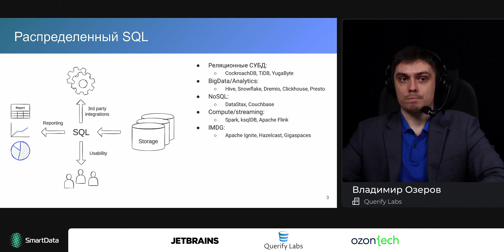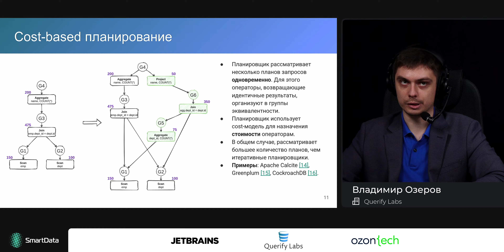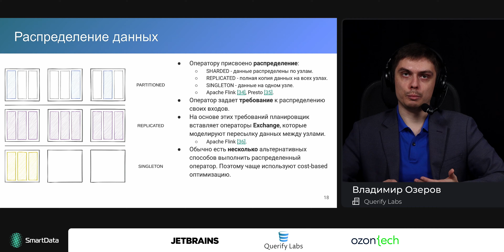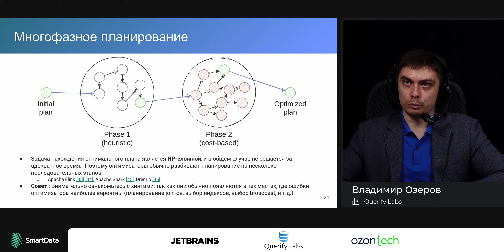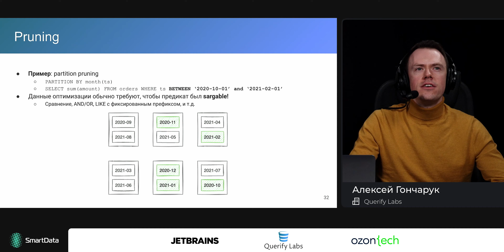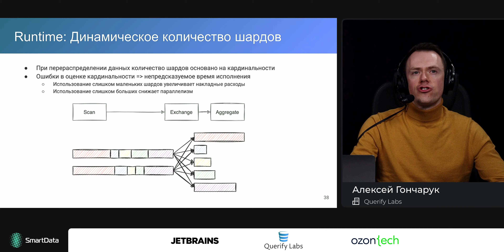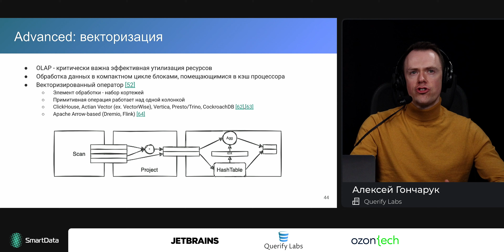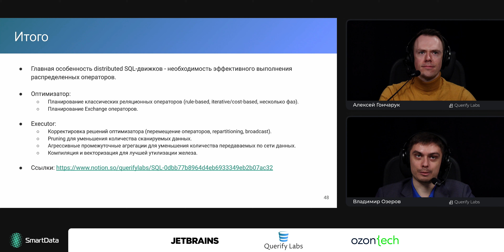Владимир Озеров, Алексей Гончарук — Архитектура высокопроизводительных распределенных SQL-движков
Распределенные SQL-движки должны эффективно обрабатывать данные, расположенне на нескольких серверах. В докладе Владимир расскажет на примере Apache Flink и Presto, как устроены распределенные SQL-движки, и какие подходы они используют для увеличения производительности запросов.

В докладе будут рассмотрены следующие вопросы:
– архитектура распределенных реляционных операторов: aggregate, sort, join;
– партиционирование данных в кластере для минимизации передачи данных между узлами;
– использование cost-based оптимизаторов для поиска оптимальных планов исполнения;
– разбиение сложных планов на независимые фрагменты, и организация передачи данных между ними;
– продвинутые техники оптимизации: компиляция, векторизация, pruning.